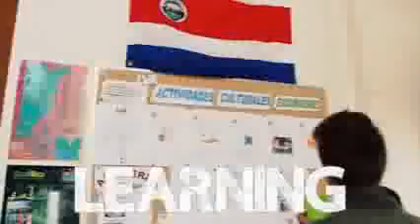Spanish School in Costa Rica - Santo Domingo de Heredia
Spanisch lernen ist nirgends so schön wie in Costa Rica! Überzeuge dich selbst von der Schönheit des Zentralamerikanischen Staats!